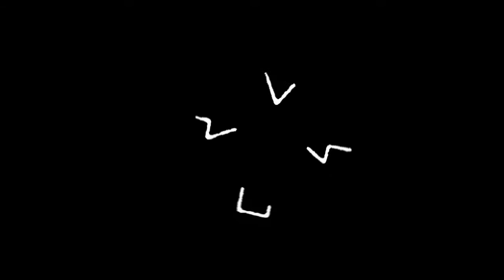Leveraging Instagram for More Reach | Kate Talbot - Forbes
Kate Talbot is a freelance content marketer, author, and entrepreneur who helps brands engage millennials.

She has been featured on the Nasdaq, NPR, NBC News, CNBC, Huffington Post, VentureBeat, named an Instagram Marketing Expert from Foundr Magazine and Social Media Examiner, and is a Forbes contributor on the subject.

She is author of the best-selling book, "Oh Snap!

She has managed social media strategies at Virgin America and Kiva and is a millennial marketing post-graduate lecturer at Ireland's Digital Marketing Institute and social media.

Learn how to raise capital for your real estate projects in this free training